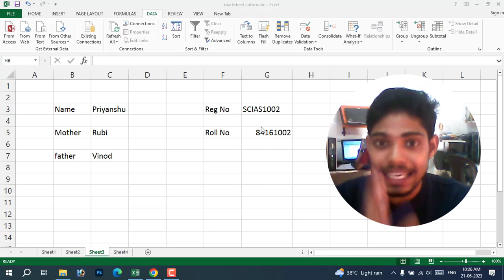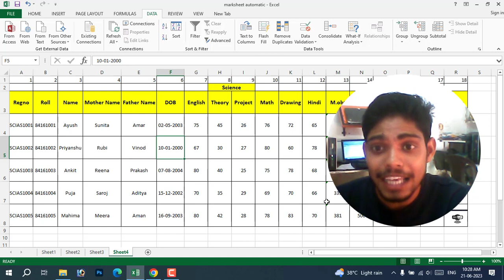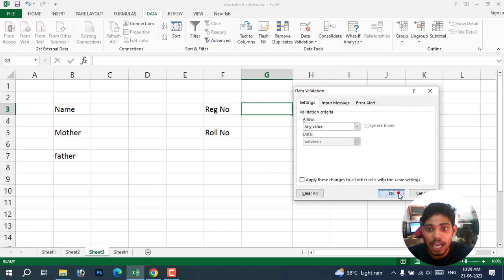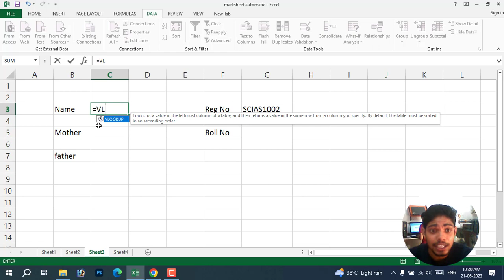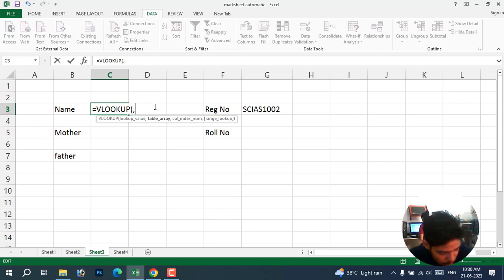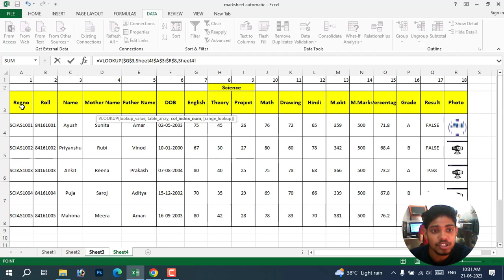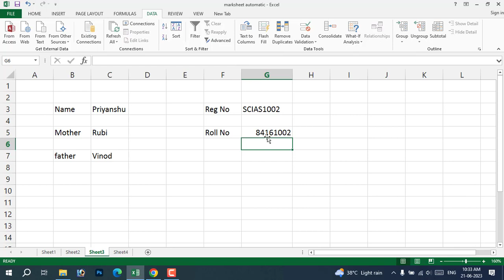Ms Excel Vlookup formula kasie use karte hai | How to use ms excel vlookup formula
Tag-
vlookup formula
vlookup
excel vlookup
vlookup function
excel vlookup formula
excel vlookup formula in hindi
vlookup formula in excel with example
vlookup tutorial
how to use vlookup formula in excel
learn vlookup formula for beginners in excel
lookup formula
how to do vlookup
vlookup in hindi
how to use vlookup
vlookup formula example

Search Content-